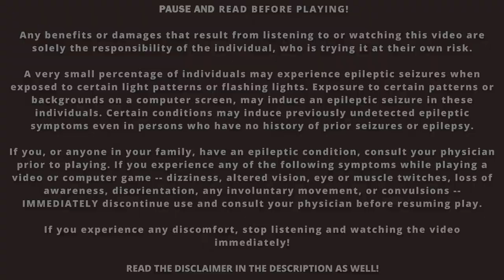Chladni Plate by Blender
I recommend to watch in 4k to avoid youtube compression.

Experience the magic of music and glass as we take you to the stunning Glass Beach in Fort Bragg, California. Watch as we use a Chladni plate to transform the beach's sand and glass into mesmerizing patterns and shapes, all in response to music. From shimmering crystals to intricate geometric designs, you won't believe your eyes as the music comes to life before you. Join us on this unforgettable journey of sound and light, and discover the hidden beauty of the Glass Beach like never before!

- Any benefits or damages that result from listening to or watching this video are solely the responsibility of the individual, who is trying it at their own risk.
- Individuals who are sensitive to vibrating sounds or flashing lights should not listen or watch this video.
- This video should not be listened to while driving or operating heavy machinery.
- If you experience any discomfort, stop listening and watching the video immediately.
- It is advisable to avoid listening and watching if you have any of the following conditions:
   * a history of seizures
   * heart problems or wear a pacemaker
   * are taking medication that may negatively affect you at the same time as using binaural beats
   * are pregnant
   * have psychological disorders
   * suffer from headaches.